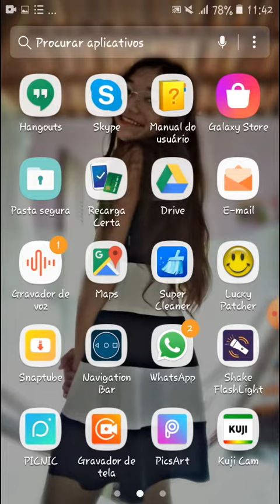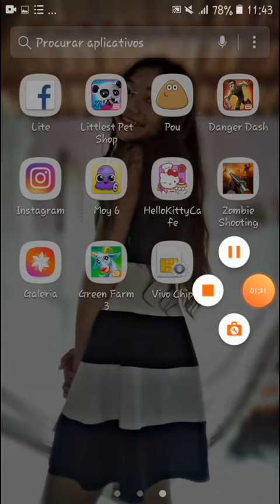Ensinando um aplicativo muito útil😍❤